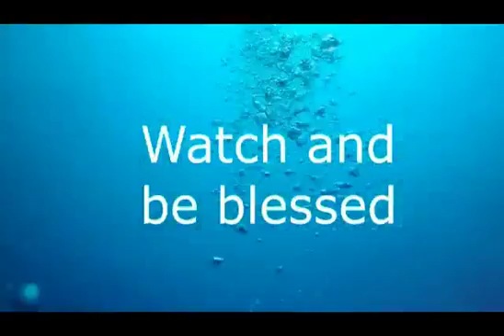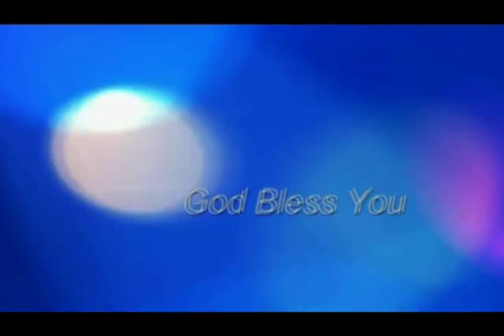Bible Study - 25 10 15 Pr. George Robert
Bible Stury - 25 10 15  Pr. George Robert